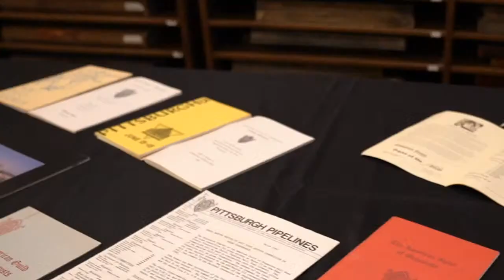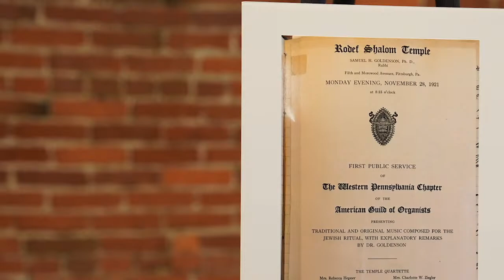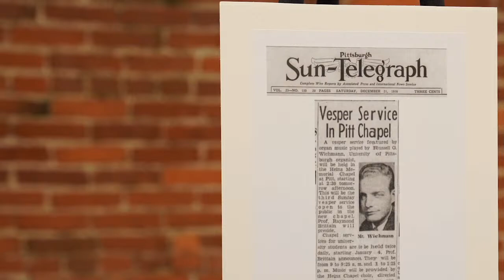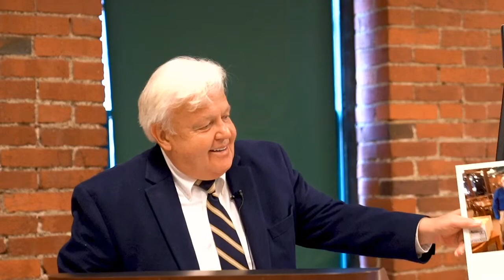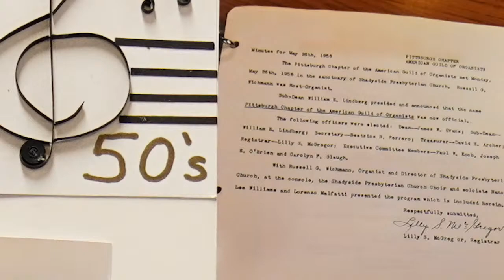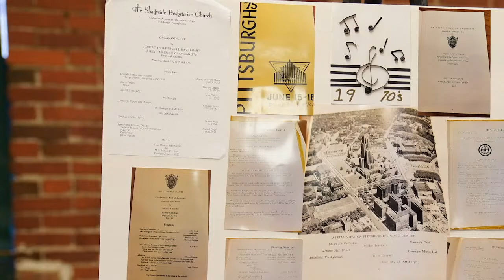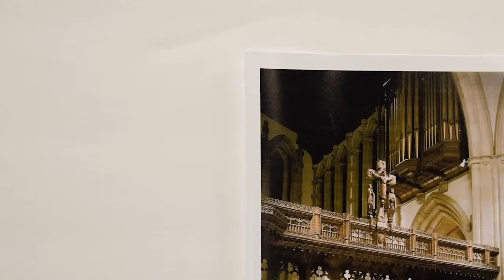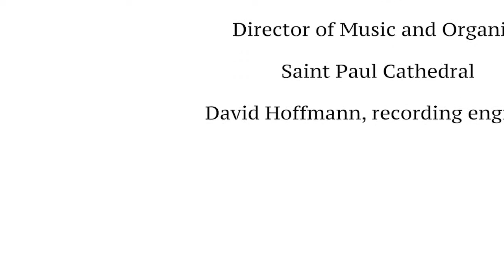History of the Pittsburgh Chapter of the AGO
Suzie Gilliland, Barbara McKelway, and Frank Kurtik discuss the extensive history of our chapter and browse through the archives located at The Heinz History Center. A live Q&A session with the hosts takes place following the presentation. Please leave your questions in the comments or live chat, and they will be presented in order of reception.